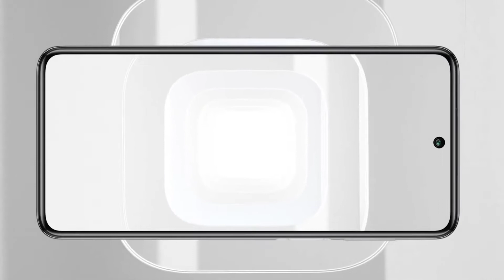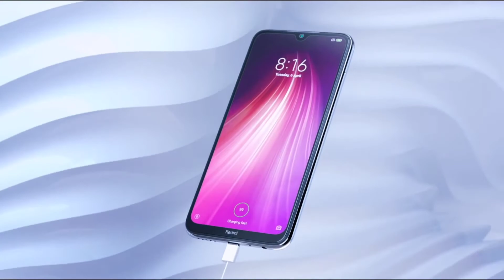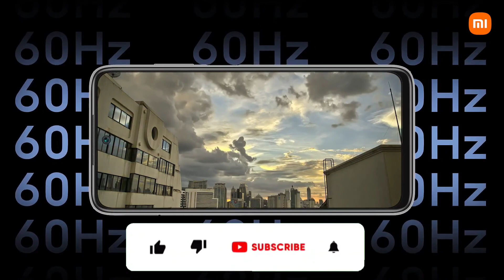Redmi 11 Prime 5G Launch Date, price & Specification | Sabse Sasta 5G Phone